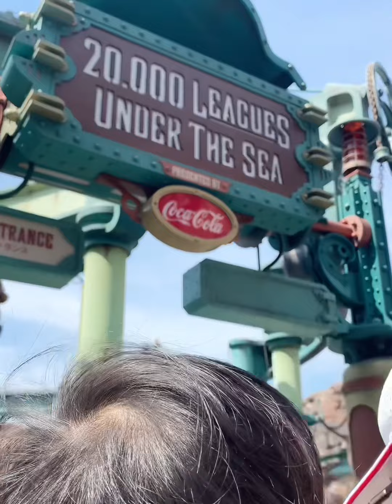ទៅលេង Tokyo Disney Sea ភាគ១ | Visiting Tokyo Disney Sea Part 1